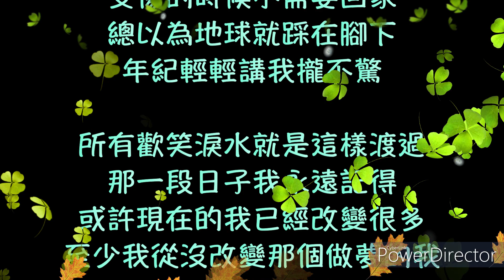鄭智化 年輕時代（中文字幕）高音質（國語歌曲）氛圍版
《年輕時代》是鄭智化作詞、作曲並演唱的歌曲，收錄在鄭智化1991年9月14日由飛碟唱片發行的第四張專輯《年輕時代》中。